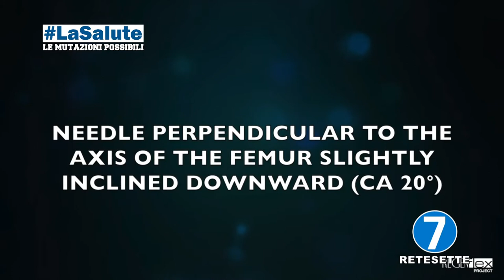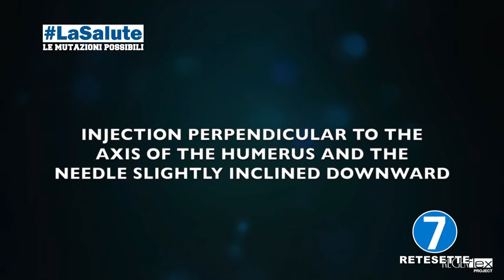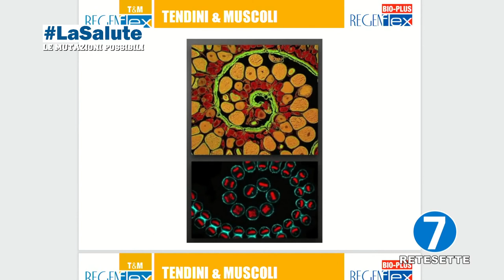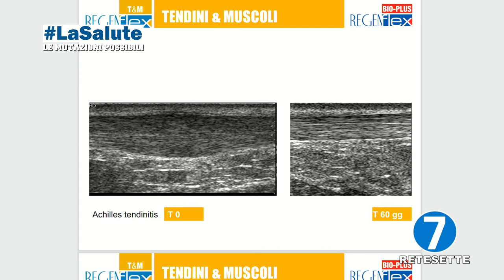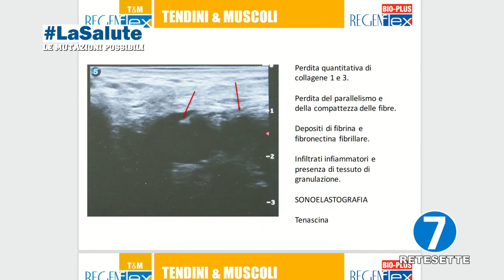L’acido ialuronico e il suo utilizzo sui tendini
Ottava puntata di LaSalute.Con l’ospite in studio, il prof. Italo Capparucci, medico ortopedico all’Università di Urbino, presso il Dipartimento Biomolecolare, si parlerà di acido ialuronico e del suo utilizzo sui tendini.
L’appuntamento è come sempre il Venerdì alle h. 20.30 su Rete7 (canale 12 del digitale terrestre).Segui anche le repliche della Domenica ore 12.15 e su SKY People tv